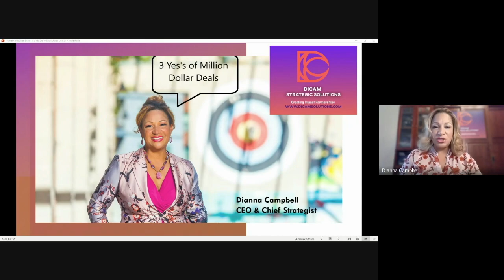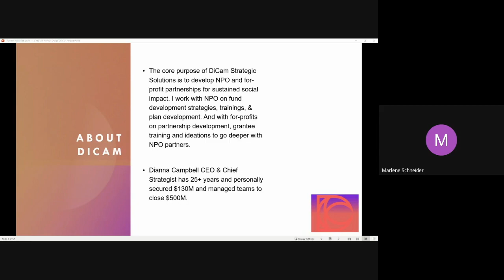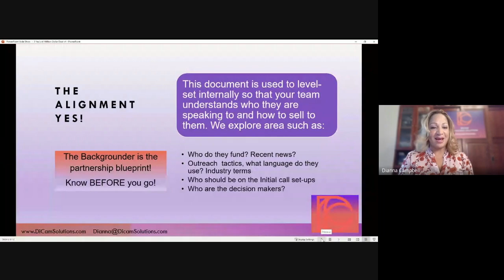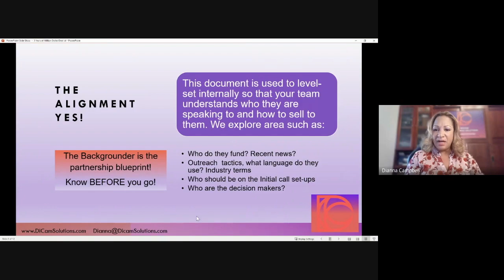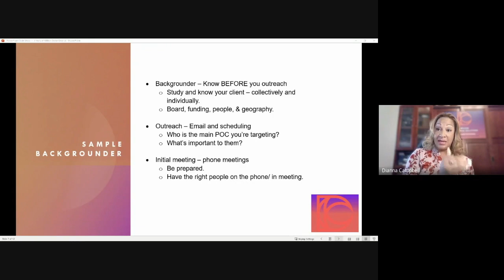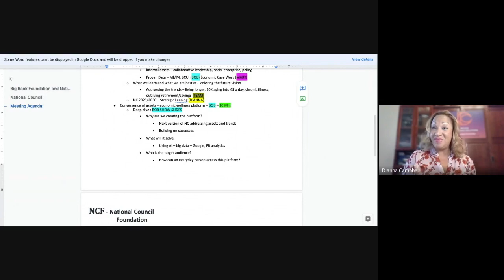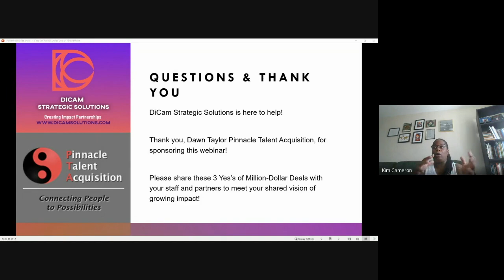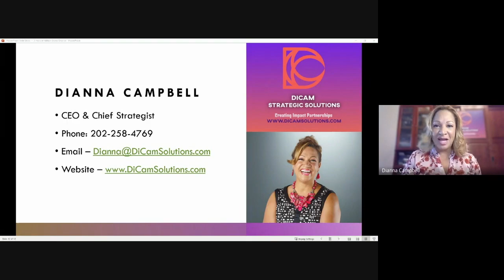Webinar - Three Yes's of Million Dollar Deals (HD 720p)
Webinar presented by DiCam Strategic Solutions about The Three Yes's of Million Dollar Deals.